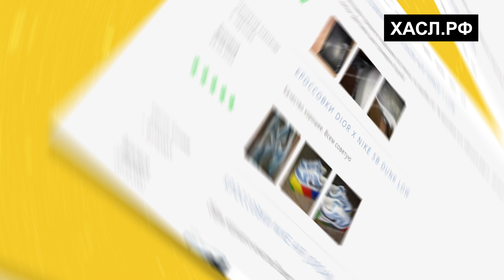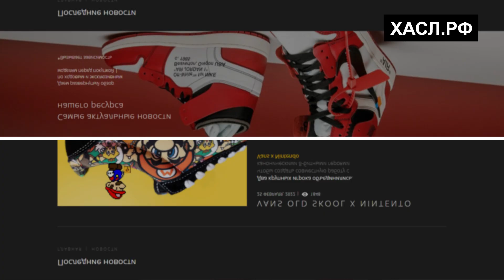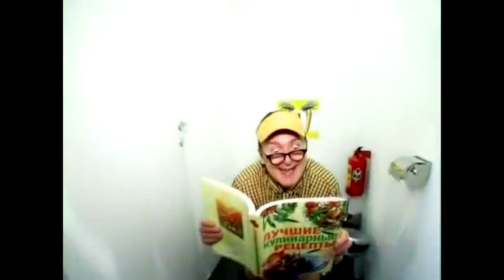МИСТЕР МАЛОЙ - ПЕРВЫЙ ФРЕШМЕН РУССКОГО РЭПА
В этом выпуске мы поговорим про Мистера Малого. Как он разрывал в 90ых и где он сейчас?